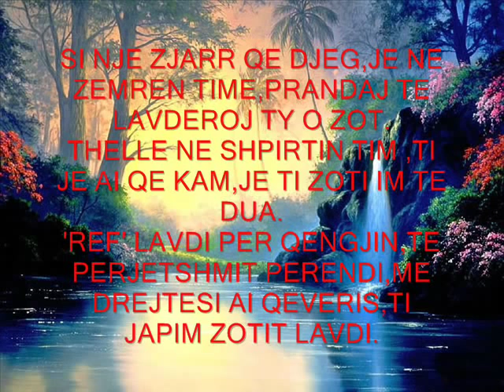Si nje zjarr qe djeg.